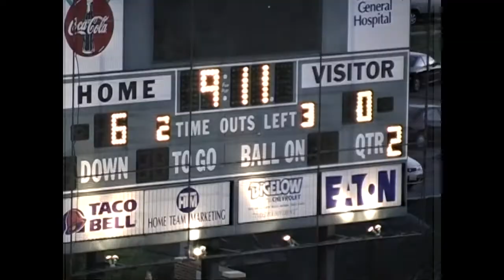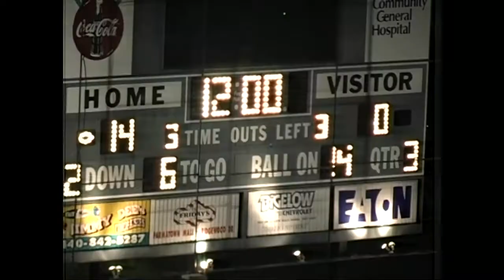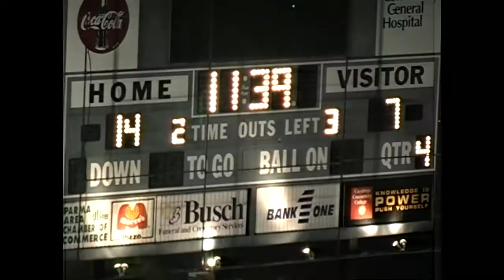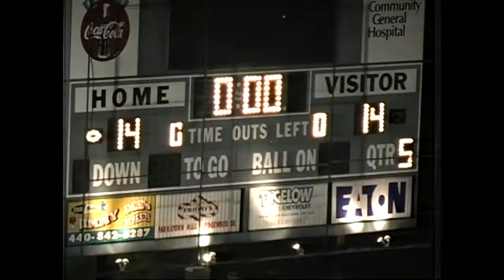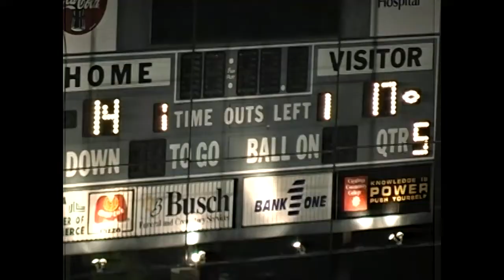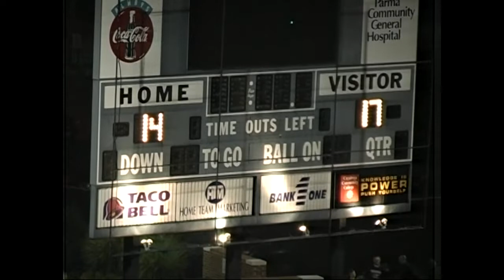2005 Football 5 Valley Forge